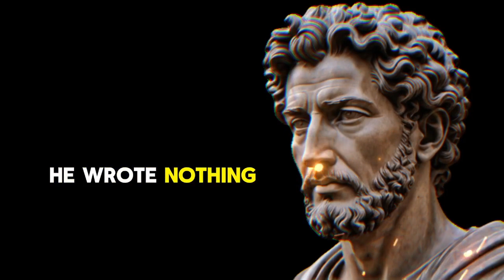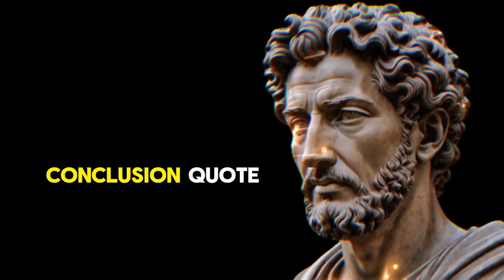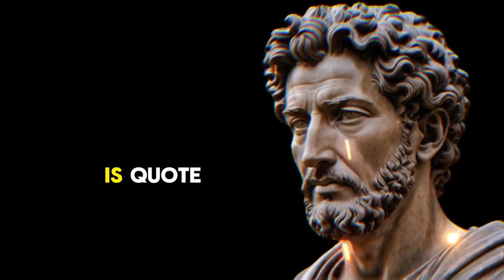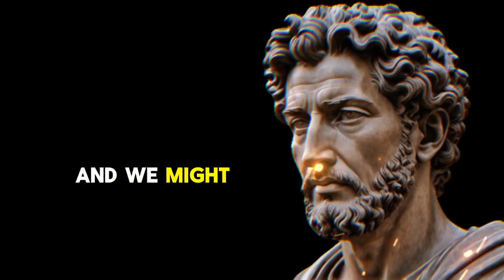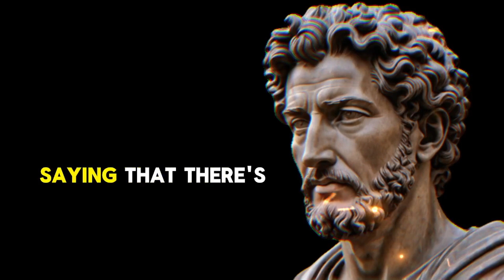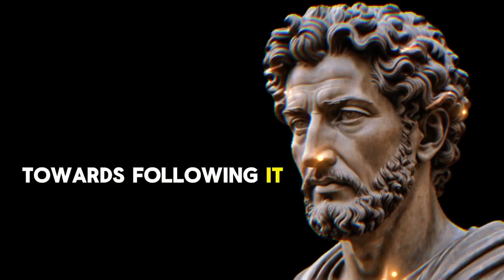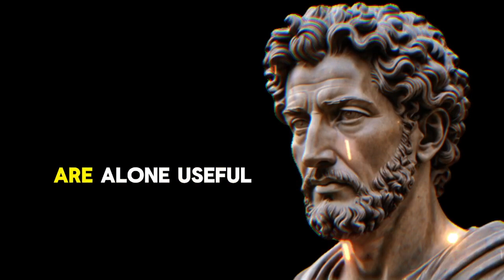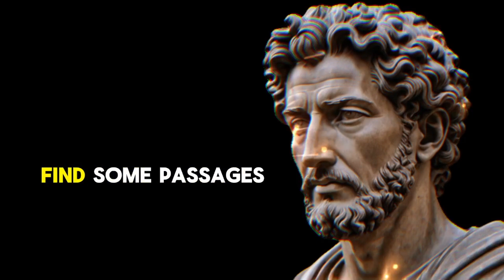Stoic Wisdom: Marcus Aurelius & Epictetus' Life-Changing Lessons in 2024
Discover the timeless wisdom of Stoicism in our latest video, "Stoic Wisdom: Marcus Aurelius & Epictetus' Life-Changing Lessons in 2024." Join us as we delve into the profound teachings of these two influential philosophers and uncover how their insights can transform your life today.

In this enlightening exploration, we will break down key principles from Marcus Aurelius' meditations and Epictetus' teachings, offering practical advice on resilience, self-discipline, and the pursuit of virtue. Whether you're facing personal challenges or seeking to cultivate a more meaningful existence, the lessons from these Stoic thinkers are as relevant now as they were centuries ago.

Learn how to apply Stoic philosophy to modern-day challenges, embrace the power of mindfulness, and enhance your emotional well-being. This video is perfect for anyone interested in philosophy, personal development, or mental toughness.

Don't miss out on the opportunity to reshape your mindset and live a more fulfilling life. Tune in now and unlock the secrets of Stoic wisdom!